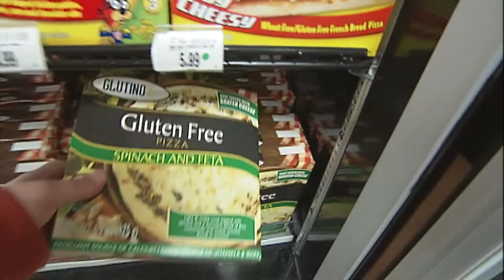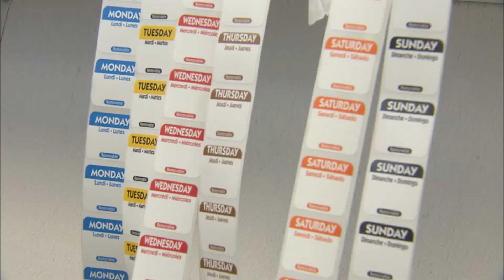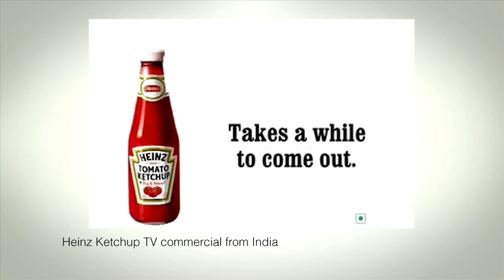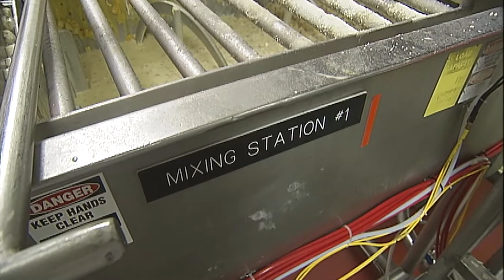Food Scientist - Career Connections - Western Reserve Public Media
Meet a guy who started as a curious kid, overcame his fear of chemistry class, discovered a cool career, and is now a food scientist who experiments with vegetables.  Part of the "Career Connections" series.

Career Connections is a joint initiative among the Governor’s Office of Workforce Transformation, the Ohio Department of Higher Education, and the Ohio Department of Education. Senate Bill 316 requires career connections learning strategies be embedded in the Department’s model curricula. The goal is to give K-12 students opportunities to become more aware of career opportunities; learn of their interests, talents, and abilities; explore careers; and make academic and career plans for their future. For more information regarding Career Connections Initiative, follow this link:

To see more videos created by the Ohio Public Television stations for Career Connections, please follow the link to BEMC's YouTube

Educator materials for use in the classroom are available at Career Connections on PBS LearningMedia: